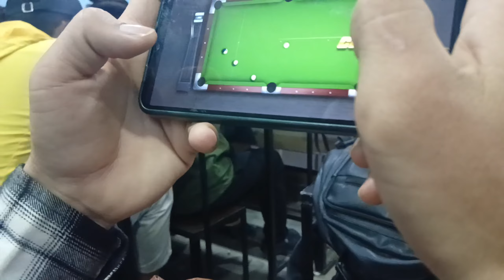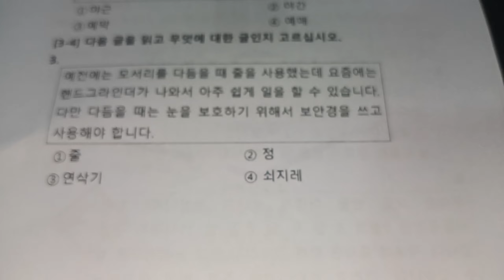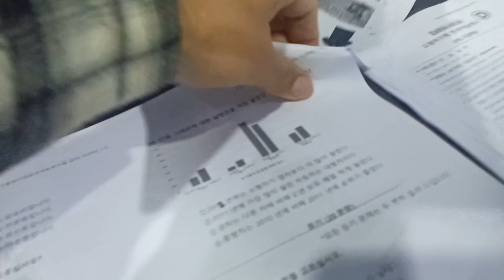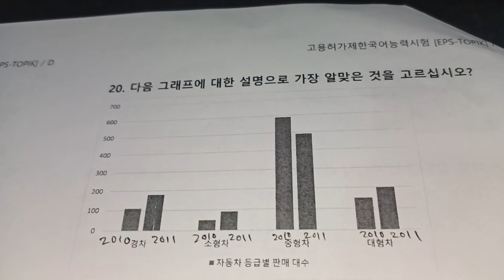KOREAN 🇰🇷 Class Ma KTI JISKAUDAI 😲😊